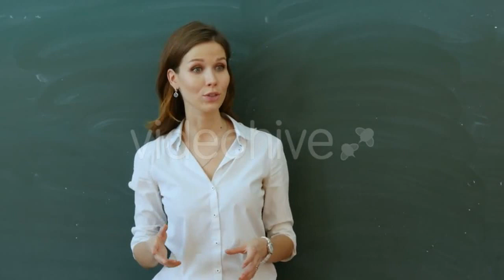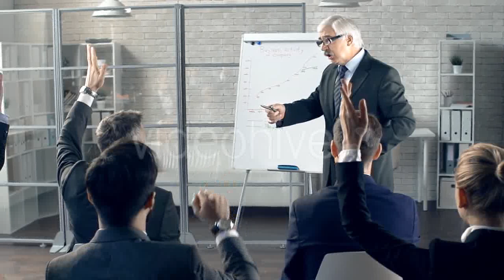Sexy Woman with Beautiful Golden - (lifestyle) Stock Footage | Mega Pack +40 items